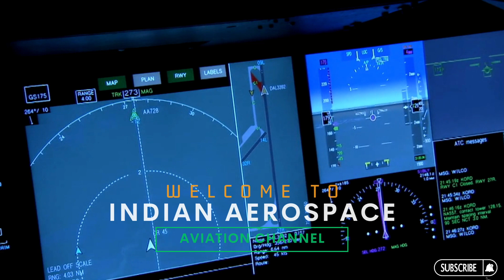Go First Airlines Latest News | Go Air Starting in 14 Days Report Today